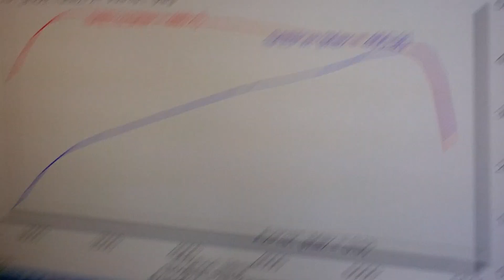Jim's 2011 Challenger Rt 5.7L W/ Arrington Supercharger